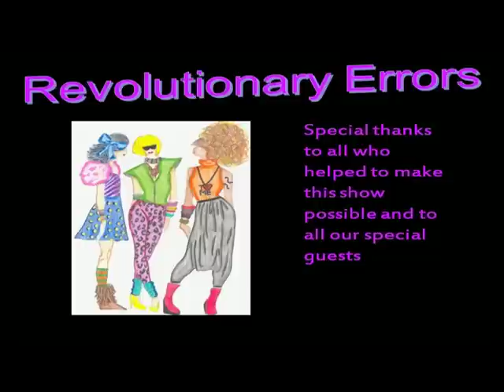Metro Tech Fashion Show 2010